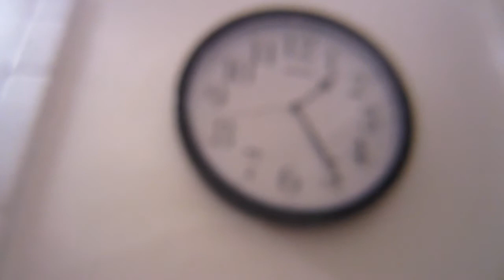Vlogging in the 80's (Day 49 - 4/16/14)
If only that we're a thing back then!